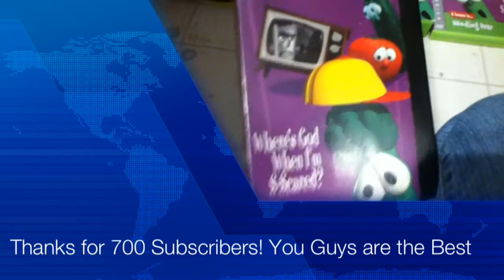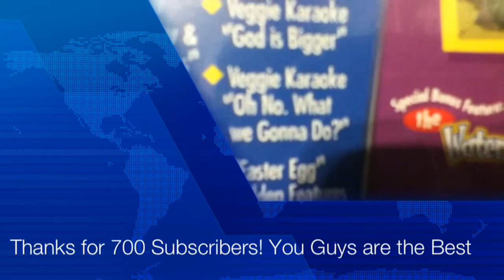8 Different Versions of Veggie Tales Where's God When I'm S-Scared? (700 Subscriber Special)